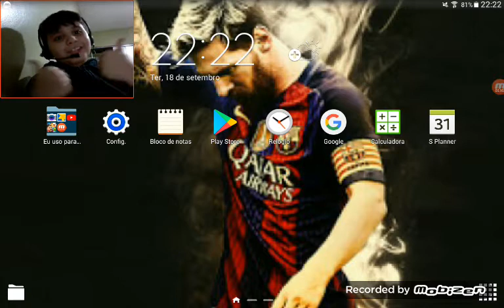Jogando Head ball 2 com face cam